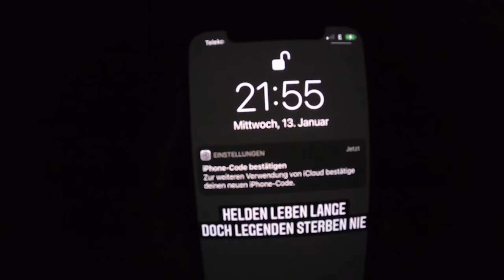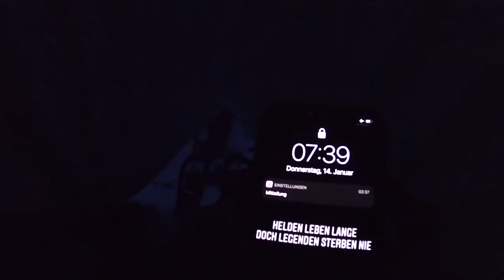24 STUNDEN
24h Übernachtung im Schnee mit Tarnkleidung - Biwak im Winter